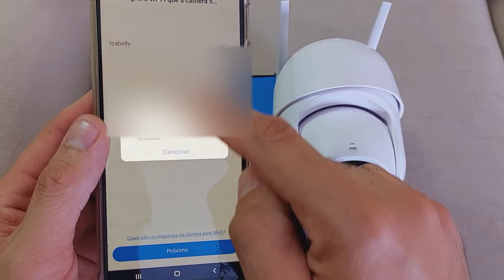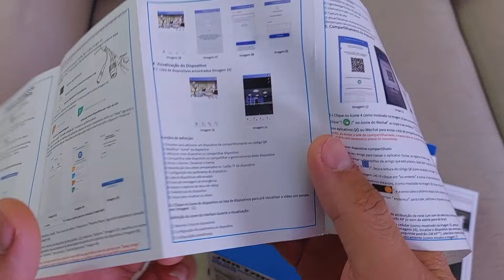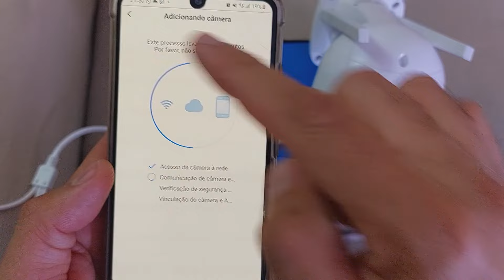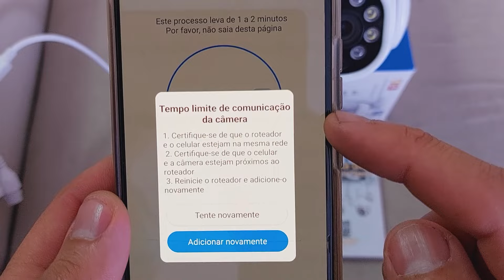CONFIGURANDO CÂMERA IP JORTAN DOME DEFEITO NA REDE WIFI NÃO ADD NO APP YOOSEE SAIBA O MOTIVO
Câmera Ip Wifi Jortan Modelo Jt8170qj camera jortan nao conecta wifi mesmo após resetar a smart camera jortan ela não cria a rede GW ap por isso nao consigo configurar minha câmera IP wi-fi no aplicativo yoosee PROBLEMA AO CONFIGURAR CÂMERA IP REDE WIFI Obs: o App icsee pro não funciona nessa camera, somente app yoosee

como configurar câmera IP externa yoosee Câmera wi-fi IP como configurar camera jortan full-collor smart camera modelo JT-8170QJ com app Yoosee
Passo a passo completo para uso no wifi pelo celular ou rede 3g, 4g etc.

CONFIGURANDO CÂMERA IP WIFI JORTAN YOOSEE PASSO A PASSO + REVIEW jortan jt-8170qj camera jortan ipc360 camera hd famtech
CONFIGURANDO CÂMERA IP MINI DOME COM VARREDURA AUTOMÁTICA JORTAN IPC360 Passo a passo completo para uso no wifi pelo celular ou rede 3g, 4g etc. como configurar câmera externa yoosee atualizado 2022
CONFIGURANDO CÂMERA IP WIFI JORTAN YOOSEE PASSO A PASSO + REVIEW QUAL CÂMERA IP COM ZOOM É MELHOR YOOSEE OU CAMHI PRO
camera jortan yoosee L Gyn onvif speed dome 3mp hd camhi pro CÂMERA IP ICSEE wifi ip camera JT-8170QJ camera hd 2022 como configurar câmera ip externa speed Dome app yoosee com cabo de rede / configuração e instalação famtech camera dome ptz wifi como configurar camera ip Como CONFIGURAR Câmera WiFi IP Icsee Icsee Alarme TUDO SOBRE ALARME SENSOR DE PRESENÇA CÂMERA IP ICSEE duas antenas 1080p wifi ip camera smart camera dome Aprenda no vídeo de hoje tudo sobre alarme e sensor de movimento das câmera mini dome com App Android ICsee COMO CONFIGURAR CÂMERA IP WIFI ICSEE

Configurando Lâmpada Câmera Ip Wifi V380 Passo Como Configurar Câmera Ip Wifi Yoosee 3
Como Configurar Camera Ip Sem Fio Wireless Hd Programa Cms Client Câmera Ip Acesso E Login V380 Aplicativo Configurando Câmera Ip YouTube Configurando Lâmpada Câmera Ip Wifi 360° Vr Configurando Câmera Ip Sem Fio Wifi Hd App V380 3 Formas De Configurar Sua Câmera Ip Wifi V380 Como Instalar Uma Câmera IP Como Configurar Câmeras IP Instalando A Câmera IP Como Conectar Câmera IP No PC CÂMERA ROBÔ IP NO SEU CELULAR passo-a-passo para Configurar
Câmera Ip Wifi Jortan Modelo:Jt8170qj Câmera Segurança Interna Camera Jt 8171qj Câmera Ip Yoosee Prova D'AGUA Ip Cam Yoosee Preços & Promoções-Aug 2022 Câmera IP Wifi Aprova D
Externa Jortan 8170 Qj Camera Ip Dome Rotativa JT-8170QJ App Yoosee Camera Jortan
Cámara De Seguridad Wifi Ip Jortan Jt-8170QJ Câmera externa ip prova d'água infravermelho alarme wifi  Jortan JT Dvr Jortan Yoosee Intuitivo App Para Câmeras WiFi Câmeras Panorâmicas

CONFIGURANDO CÂMERA IP JORTAN DOME DEFEITO NA REDE WIFI NÃO ADD NO APP YOOSEE SAIBA O MOTIVO PARTE 2 LINK NOS COMENTÁRIOS !